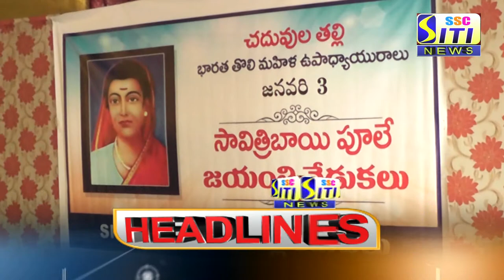SITI CHANNEL HEADLINES PEDDAPALLI 03-01-2021